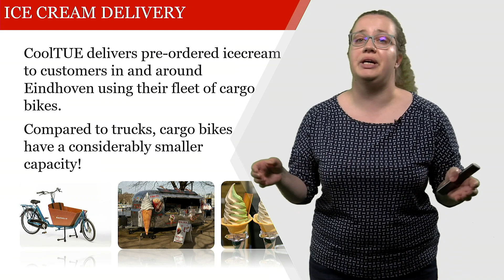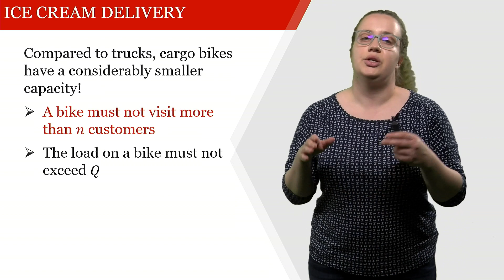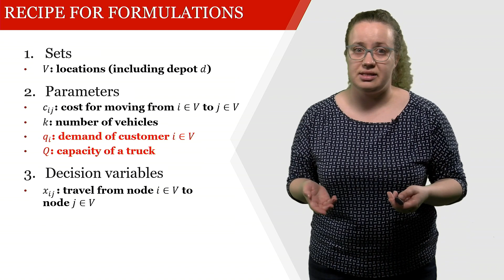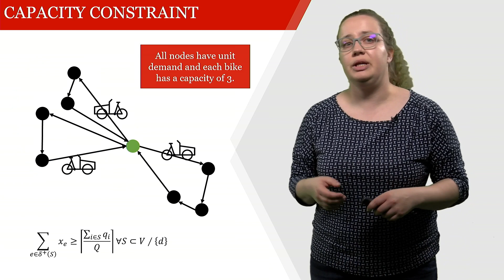Vehicle Routing Problem: Capacities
In practice, delivery vehicles are often capacity-constrained. For example, a bike cannot carry more than 250kg, a truck cannot carry more than 33 pallets, or a vessel is restricted to 40,000 containers. Modeling these capacity constraints when finding a route can be important.